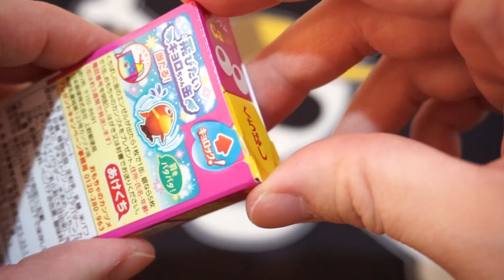当たってほしい？ザ☆チョコボールチャレンジ７～なんのお味？～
今日はチョボっていきます！！
どうもテロップさんです(*´ω｀*)
みなさんはお菓子で好きな味があったらそれをリピートしちゃう？
色んな味を試したい派(*'▽')？
←前回チョコボール動画はこちらから
⇒次回チョコボール動画はこちらから